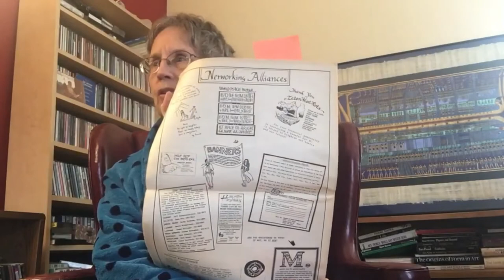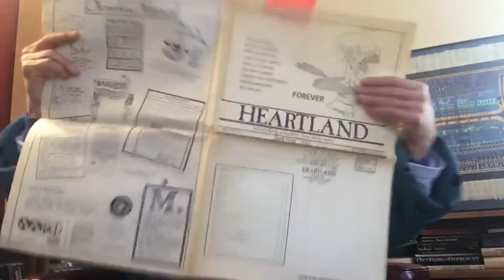CroneCast #17 || Visiting My Personal Shadow During CoronaVirus Scare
How does one’s “shadow” operate? Well, mine shows up not only in outward behavior, but also in the tone, rhythm and flow of the language in my written work. Looping back through decades I notice my own PRETENTIOUSNESS during 1974 when I was internally furious for being fired; and my own STRIDENCY IN 1983-85 when I was editor of a regional “peace activist” magazine. Underneath both these shadow qualities is both APOCALYPTIC thinking and an attitude of DESPERATION, based on FEAR. Wow. Sound familiar during this Corona panic? And of course, the solution is, it always is, letting go of mind, of ego, getting back in touch with the body, and with Earth’s body: thus, permaculture.

Ann is still creating on her publishing website, Tendre Press Video and audio archives will be hosted on the website this spring. Thank you all for viewing! and visit Tendre Press at the end of April for more offerings!